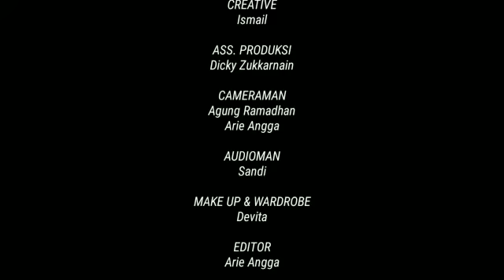Bimbingan Islam Bersama GUS MIFTAH | Seorang Mualaf Mendo'akan Istri Gus Miftah Dan Jama'ah.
Sumber : @KhoeriAnam